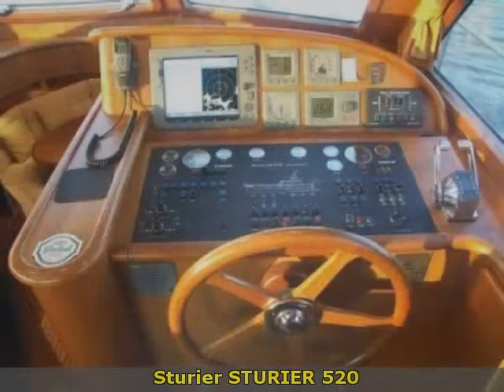Sturier STURIER 520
nautica gabbani
 toscana  pi
 barche a motore sturier
 toscana pisa marina di pisa sturier sturier 520 2007 sturier 520 barche a motore  0.00 2 x 205 hp - caterpillar 3056 - entro bordo turbo diesel - anno: 2007 - ore moto: 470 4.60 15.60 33 altezze interne e cabine 2 05 mt-spessore scafo 5mm-spessore chiglia 8mm-spessore ponte 4mm-barra antiurto inox saldata su opera morta - piattaforma di poppa con profilo antiurto inox-assi eliche acciaio 50 mm lubrificati con tenute volvo-eliche silenziate 4 pale bronzo-albero abbattibile idraulicamente-motori perfetti 153 kw x 2 - unico proprietario-per informazioni tecniche e visite simone  6825758nautica.gabbanigmail.com.accessori: allarme motore  ancora  antenna radar  aria condizionata  autoclave (con pompa automatica pressurizzata)  autogonfiabile  bbq/ grill  bimini  boiler (60 lt)  bussola  caricabatterie  colorazione speciale (blu scuro)  computer di bordo  contamiglia  cucina (4 fuochi elettrica)  cuscineria completa  cuscineria di poppa  cuscineria di prua  cuscineria pozzetto  doccia esterna  ecoscandaglio  elica di prua - bowtruster  faro orientabile  fornello  forno (inox e grill)  frigorifero interno (130lt)  ghiacciaia (50lt)  gps  impianto acque nere  impianto antincendio  impianto tv  inverter  joystick  microonde  passerella (idraulica)  piattaforma  pilota automatico  plotter  pompa di sentina automatica (5000/lt h)  3 pompa di sentina elettrica (5000/lt h)  pompa di sentina manuale  pozzetto teak  presa 220v banchina  presa acqua banchina  prese interne 12v  7 prese interne 220v (postazioni)  radar (raymarine 4kw)  raddrizzatore  radio vhf  riscaldamento (in tutte le cabine)  salpa ancore elettrico (1200w   100 mt catena )  scaletta bagno  sistema depurazione acque nere  stereo  tendalino  tv  2 wc marino elettrico  winch tonneggio di prua. ( navisid# 217222 )

   idAnnuncio: